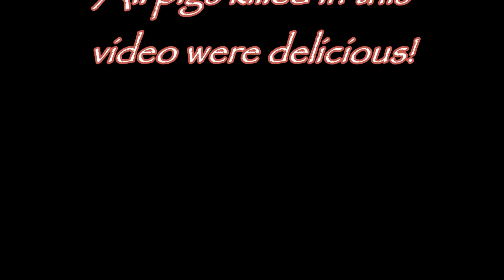Blood and Bacon: More Easter Eggs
Hello! Here are a couple more Blood and Bacon Easter eggs.
Sorry for the resolution, I had made some changes to Shadowplay and regret it... :(